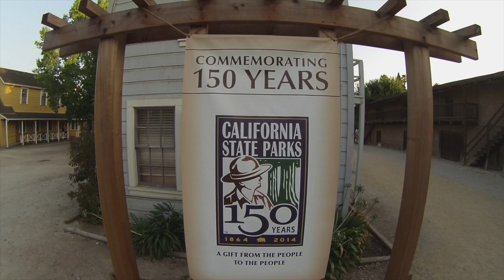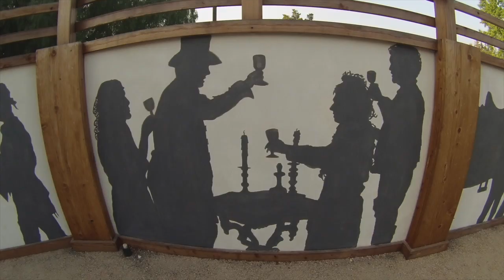Sonoma California - "The Shadows Project" - By Jim Bowers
I was commissioned to paint a historic Mural in historic Sonoma California on the site of General Vallejo's original barracks. Here is the ENTIRE project in 4 and a half minutes. - ENJOY.